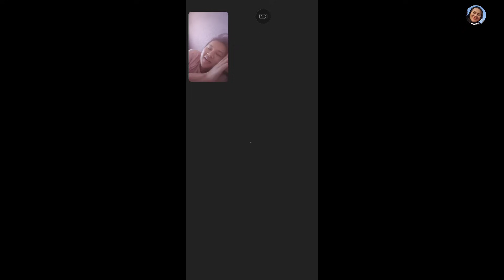Ep.577 จะรู้ได้ยังไงว่าผู้ชายอิหร่านจีบเราจริงๆ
เปิดรับออเดอร์
ไตปลาแห้ง
200กรัม 199บาท ส่งฟรี

ใครสนใจสั่งสินค้าจากร้านสาวเบล
ทักไอดีไลน์ bell04_04